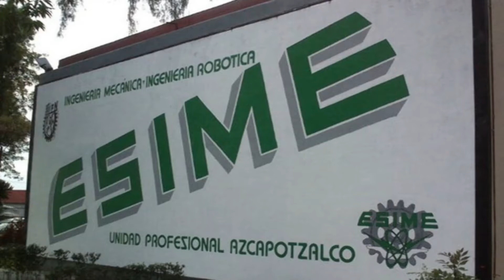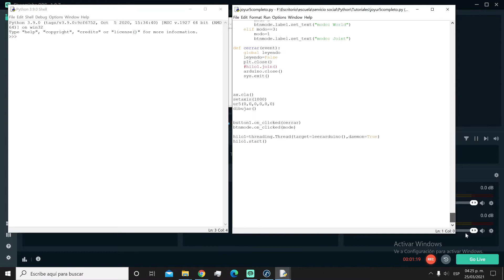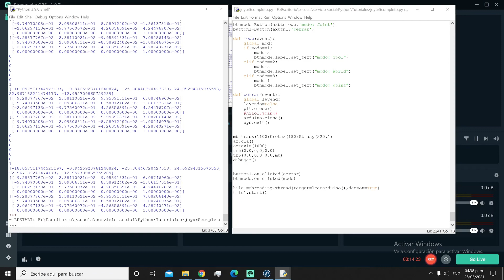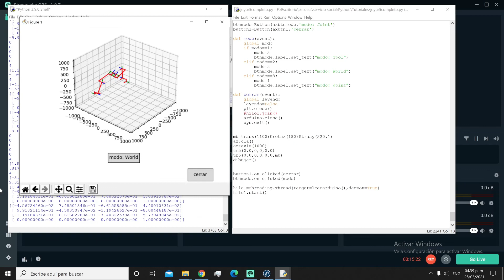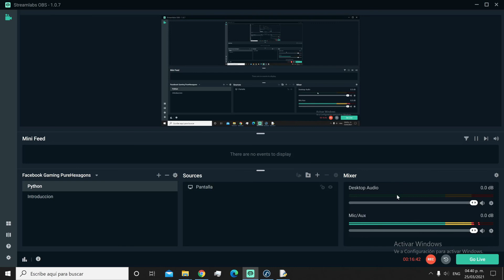29 tutorial 29 GUI completo maestro esclavo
Complemento al curso de Interfaces, Periféricos y Programación II que imparte el Prof. Emmanuel Merchán.

Robótica, Python & RoboDK